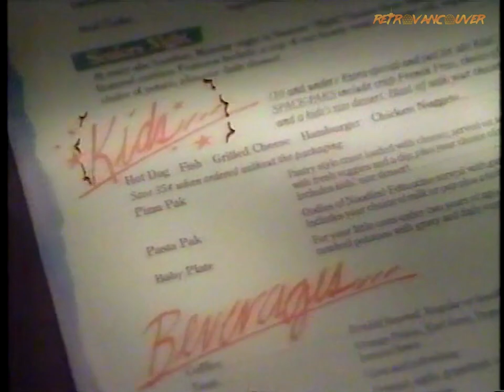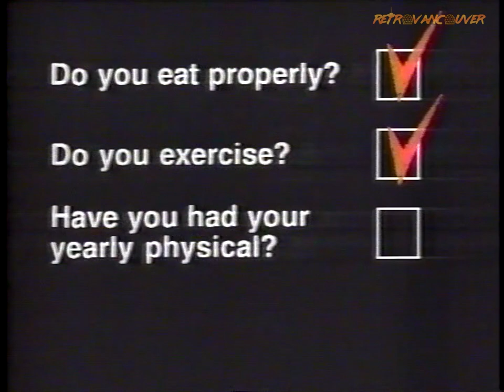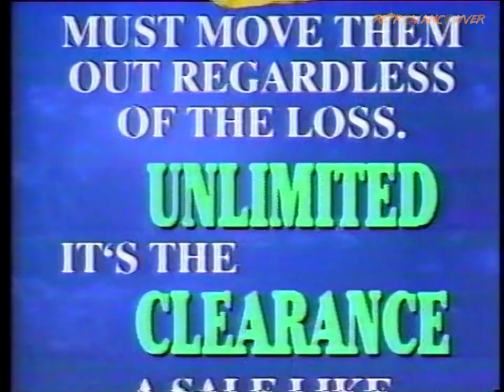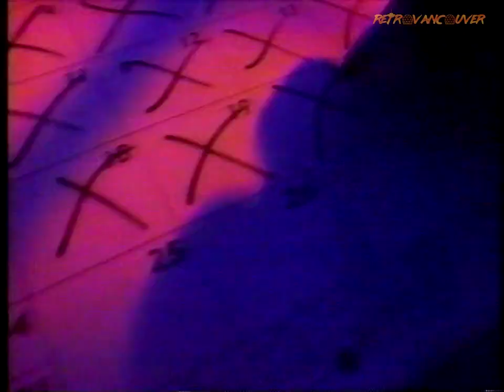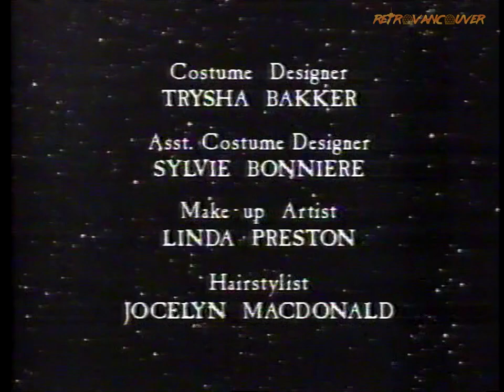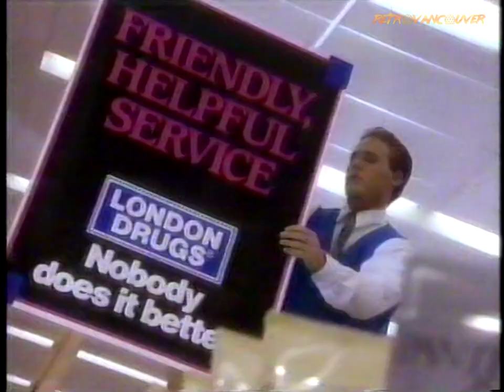KVOS Commercials - January 1994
These commercials aired on KVOS in January 1994 during The (New) Twilight Zone S3 E12 20/20 Vision.

Safeway
Red's Classic Theatre on TV Twelve
To Serve and Protect promo
ABC Family Restaurant
Paramount Furniture
Pacific International Auto Show 1994
Metro Cafe
This Is Elvis promo
TJ's The Kiddies Store
McDonalds - Finding The Time
British Columbia Chiropractic Association
The Rock
Budget Brake and Muffler
Car 54 Where Are You TV Spot
Canadian Holidays
Preston Chevrolet Oldsmobile
The Brick
Whistler Mountain and Save On Foods
London Drugs